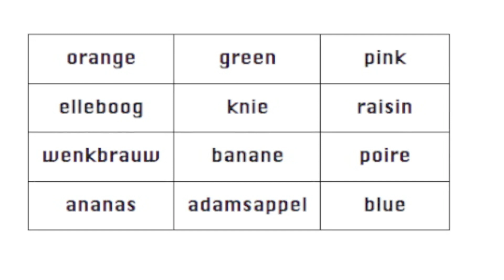Moderne Talen@Barnum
▶️ Nederlands, Frans en Engels vanaf het eerste jaar.
▶️ Duits vanaf het vierde jaar.
▶️ Spaans als keuzevak vanaf het vijfde jaar.